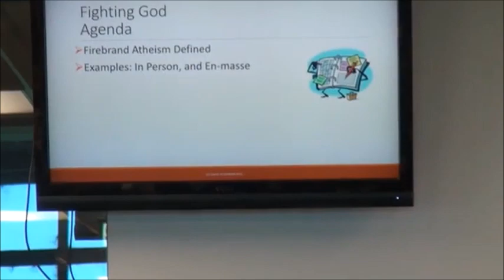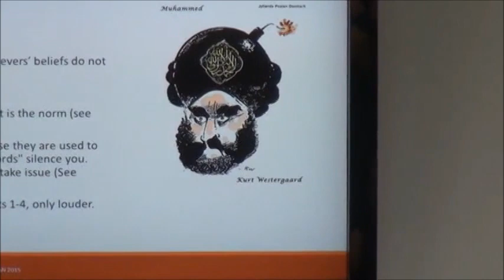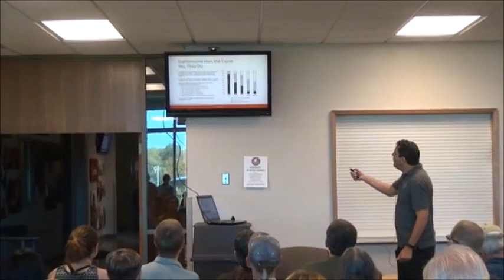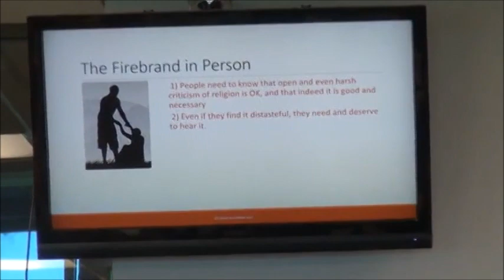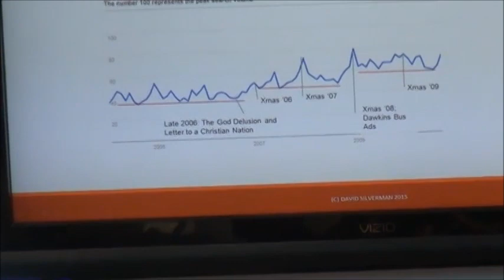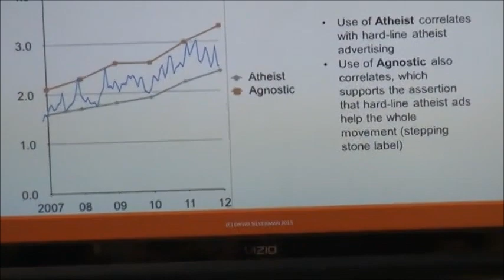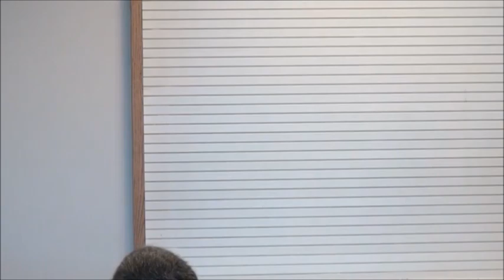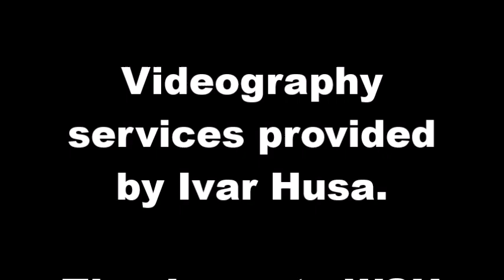David Silverman - Fighting the Lie of God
In this talk hosted by the Tri-City Freethinkers on September 26, 2015, David Silverman, Creator and Executive Producer of the Reason Rally and President of American Atheists, lays out why telling people God doesn't exist and religion is a lie is not only effective, but downright nice.

Pre-order a copy of his forthcoming book, "Fighting God: An Atheist Manifesto for a Religious World" via smile.amazon.com. You can support the Tri-City Freethinkers by choosing us the charity you support with your Amazon purchases. Thank you!